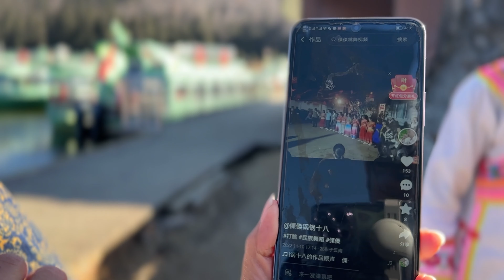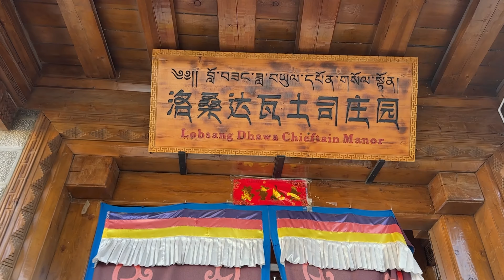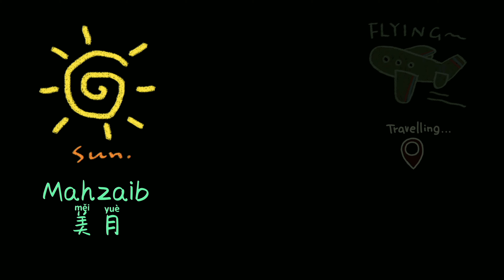The Hidden Paradise Of China | Shangri-la | 在香格里拉遇到藏族和傈僳族人 | 美月 Mahzaib vlogs(123)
The Hidden Paradise Of China | Shangri-la |

China#2022
Pakistani China vlog